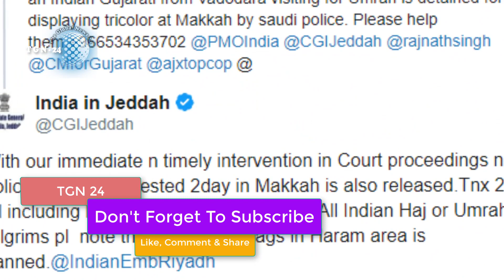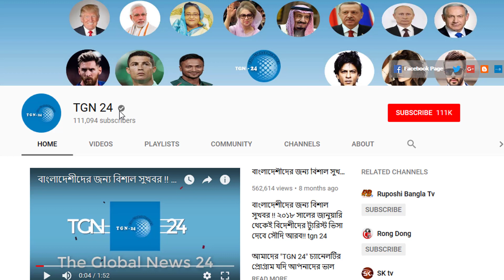প্রবাসীরা দেখুন ২ জন ভারতীয় সৌদিতে কি ভুল করলো!! কাবা শরিফে পতাকা হাতে ছবি তোলায় ২ ভারতীয়র জেল।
প্রবাসীরা দেখুন ২ জন ভারতীয় সৌদিতে কি ভুল করলো!! কাবা শরিফে পতাকা হাতে ছবি তোলায় ২ ভারতীয়র জেল। অর্থ দিয়ে ট্রাম্পের মুখ চেপে রেখেছে সৌদি। সৌদি যুবরাজকে বাঁচাতে পারবেন না ট্রাম্প: মার্কিন সিনেটর। বাংলাদেশ সরকারের অনিচ্ছাসত্ত্বেও একি জুলুম সৌদির! রোহিঙ্গাদের বাংলাদেশে পাঠানো শুরু করেছে সৌদি আরব। সৌদি প্রবাসীদের জন্য স্বস্তিদায়ক একটি সংবাদ। সৌদি আরব এবং হাউঠি বিদ্রোহীদের যুদ্ধের অবসান ঘটছে। বিন সালমানের ভাগ্য বিপর্যয়ে নতুন সম্ভাবনা! যুবরাজ মোহাম্মদ বিন সালমানের পরিণতি কী হতে পারে? ২০১৯ সালে পালটে যাবে সৌদি প্রবাসীদের জীবন। প্রবাসীরা পুলিশ হতে বাঁচতে ১২ টি সতর্কবার্তা মেনে চলুন। সৌদি বীমা কোম্পানিগুলো প্রবাসীদের দিলো দারুন সুযোগ। প্রবাসী শ্রমিকদের চিকিৎসার খরচ দেবে সৌদি সরকার।